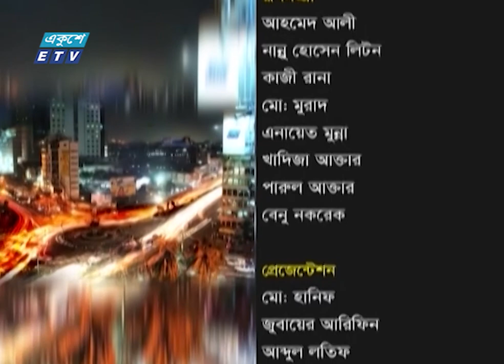একুশের রাত || শক্তিশালী বিরোধী দল নেই কেন? || ১৮ এপ্রিল ২০২২ || Ekusher Raat || ETV Talk Show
| ETV Talk Show

উপস্থাপক:
আলোচক:

২০০০ সালের ১৪ই এপ্রিল এটি সম্প্রচার কার্যক্রম শুরু করে। টিভি চ্যানেলটির খবরে নতুনত্ব ও অভিনবত্ব থাকার কারণে দর্শকদের কাছে বিপুল জনপ্রিয়তা লাভ করে। দেশ বিদেশের সর্বশেষ খবর, নাটক, সিনেমা, ডকুমেন্টারিসহ নানা খবর ও বিনোদনমূলক অনুষ্ঠান প্রচারিত হয় একুশে টেলিভিশনে।